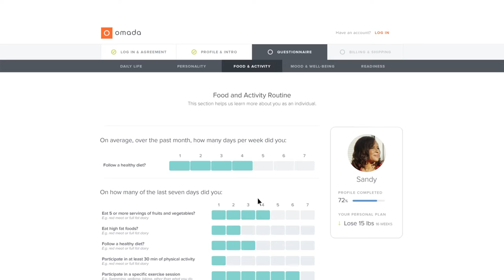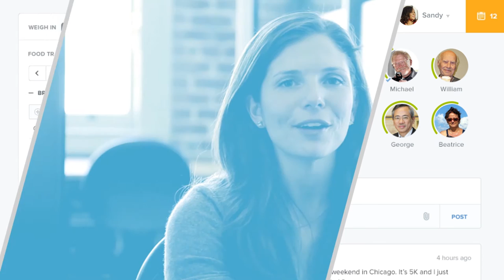Omada Demo Video